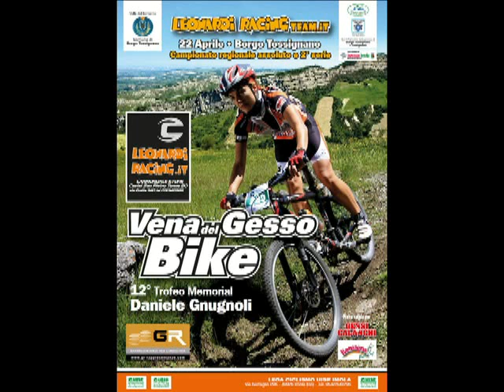2012-04-22 Borgo Tossignano CF (1di2)